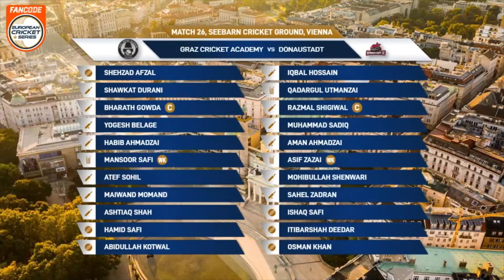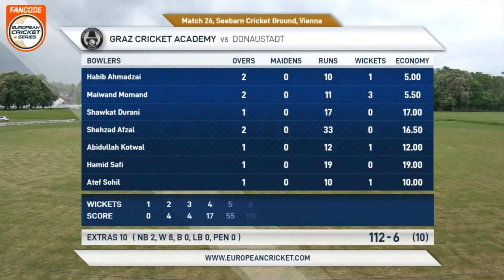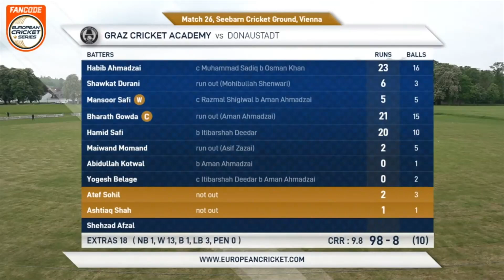Match 26 - GCA vs DST | Highlights | FanCode ECS Austria | 13 May 2023 | ECS23.322